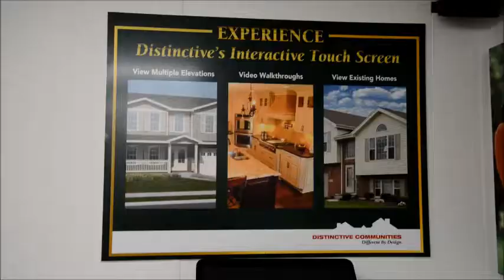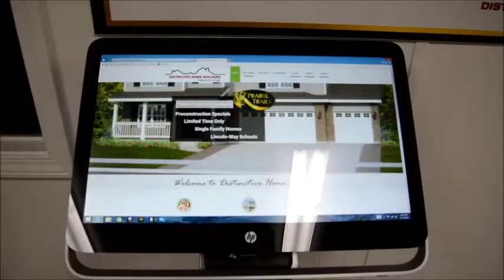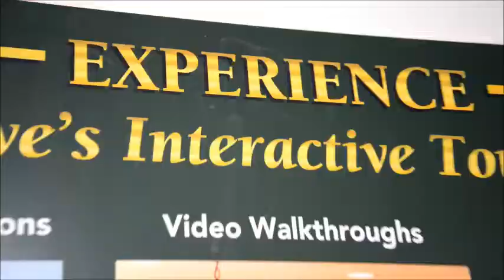Prairie Trails Info Center 2105